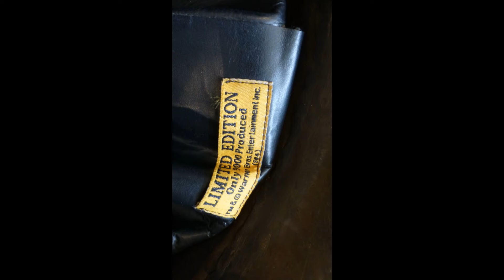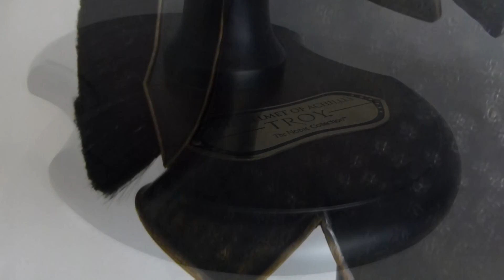The Helmet of ACHILLES TROY Master Replica The Noble Collection with Warner Brothers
An officially licensed "The Helmet of Achilles" from the movie Troy starring Brad Pitt. This head piece was produced by The Noble Collection for Warner Bros. This is a very Limited Edition piece (only 9000 helmets were produced) and I've hardly seen any of these pieces sold anywhere.

Happy Collecting & Peace to all ! ! ! !